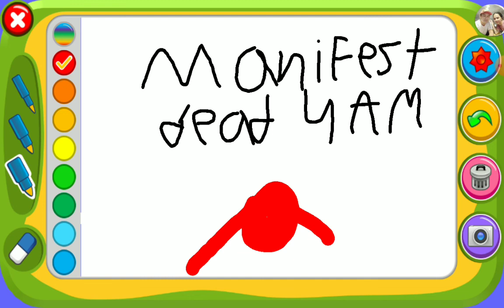manifest dead 4am ending sound